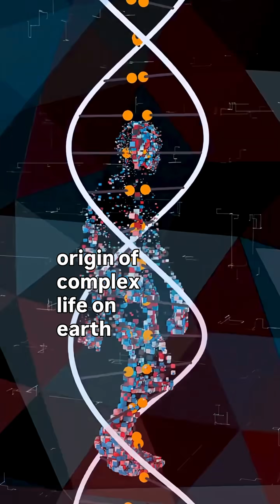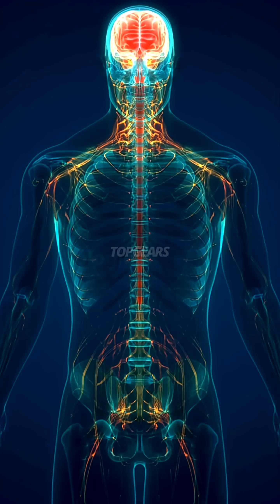Does Life Give the Universe Its Meaning? w/ Brian Cox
Are we insignificant specks or unimaginably valuable beings in an infinite cosmos? This video explores how life itself may create the universe’s meaning — from the origins of life to the possibility of countless civilizations across galaxies.